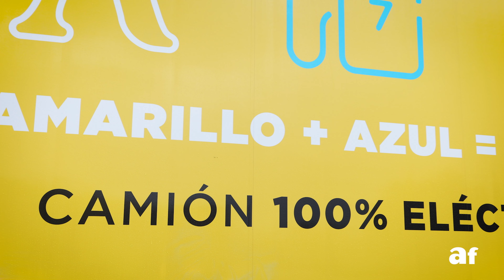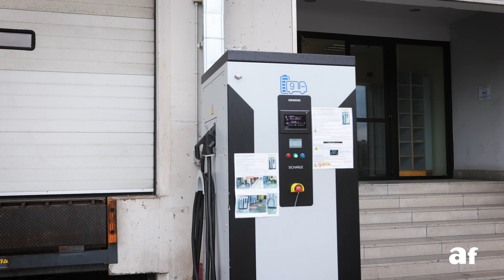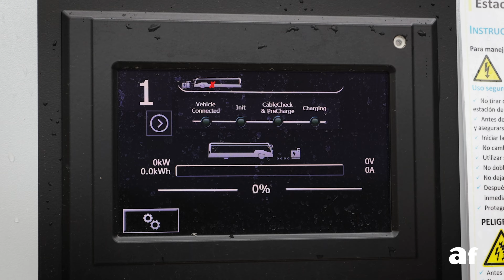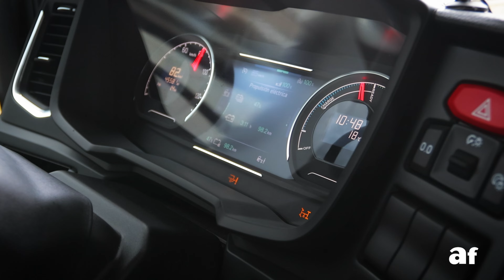Scania 25P de Alimerka | 21 camiones = 0 emisiones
El Scania 25P es un camión con una concepción eléctrica modular y versátil. La versión 25P, que opera Alimerka, es la más avanzada de todas. Permite la carga en corriente continua hasta a 132 kW de potencia, operación que se realiza en los 21 cargadores Siemens que Alimerka ha montado en los muelles de sus centros logísticos, y que son capaces de proporcionar hasta 150 kW en 400 voltios de tensión.

La coordinación entre los tiempos de recarga, los de carga de la mercancía y las distancias recorridas durante cada servicio consiguen que, en realidad, la recarga del camión pase por completo desapercibida. No sólo se realiza mientras la mercancía se está introduciendo en la caja, sino que un sistema automático ajusta la potencia del cargador para someter a los nueve módulos de baterías al mínimo esfuerzo necesario. Las baterías, de tipo LFP, ofrecen una resistencia elevada a los ciclos y una degradación que, tras unos 50.000 kilómetros, Alimerka califica de inapreciable.

Además, Alimerka tiene en las instalación des de su centro logístico más de 7.000 paneles solares (distribuidos entre su aparcamiento y los propios techos de las naves) que suministran y alimentan todos los cargadores.  La combinación de producción de energía fotovoltaica y de reducción de consumo de combustible (esencialmente, de Gas Natural Licuado) ha conseguido que Alimerka reduzca un 80% las emisiones de CO2de su operativa en los últimos 5 años.

Es pronto para hablar de amortización en este tipo de vehículo, pero el confort de los conductores no tiene precio. La comodidad de la conducción que ofrece el vehículo y el comportamiento del vehículo durante los trayectos es más precisa y cómoda para la conducción y maniobras. Los trayectos se dividen en tres destinos principales partiendo del centro logístico de Alimerka, que son Oviedo, Gijón y Avilés... aunque también prestan servicio a localidades como Mieres.

La excursión más lejana que ha realizado el Scania 25P ha sido de Oviedo a León (con una fuente pendiente intermedia), aunque Pelayo Alonso, responsable de transportes de Alimerka, nos explica que para electrificar la distribución en toda la zona de la comunidad de Castilla y León tendrían que decantarse por un camión con el doble de autonomía o planificar cargas intermedias. Ambos proyectos se encuentran actualmente en estudio.

El precio de cada Scania 25P, modificado y adaptado a las necesidades de Alimerka (con plataforma de descarga y climatización del espacio de carga) supera los 300.000 euros, el vehículo completo y rodando.